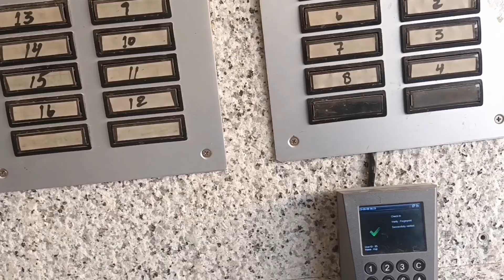MY FIRST MORNING WALK VLOG // EVERY MORNING DO THIS